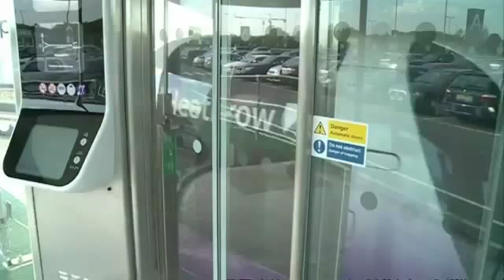Шикарный транспорт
Не понял, как там с безопасностью, но интересный в целом аппарат.